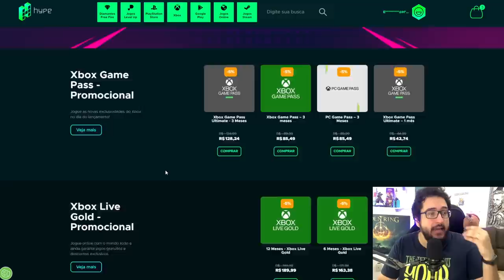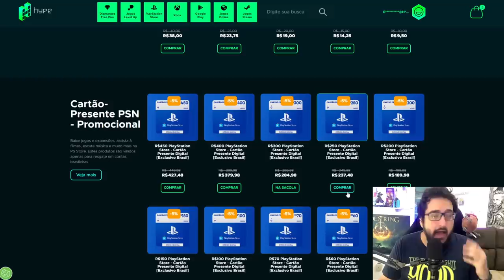FALECEU? Inimigos INÚTEIS que te matam FÁCIL nos GAMES!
➤ PSN: hadessama94